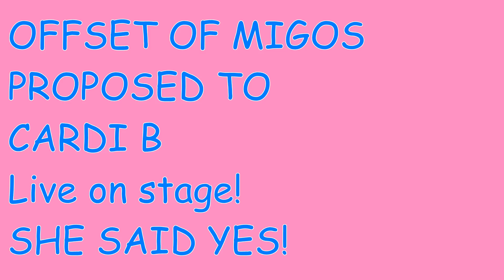Offset proposed MARRIAGE to Cardi B news! Migos rapper proposal breaks the internet! LHHNY 7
Offset proposed marriage to girlfriend now fiance Cardi B!
The Migos rapper asked for her hand in marriage live on stage at a concert! What do you think? Will they ever actually marry or will they break up before the wedding? The rappers just got together! WOW! I wonder how Tommy G feels about this! MORE DRAMA COMING SOON for the Love and Hip Hop New York Season 7 rapper!